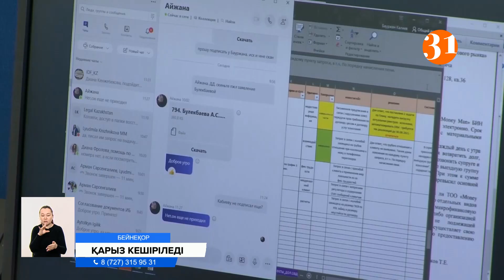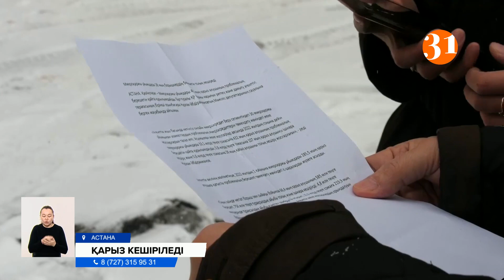Микроқаржылық ұйымдар 28 мың қазақстандық азаматтың қарызын толық кешіреді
Микроқаржылық ұйымдар жиырма сегіз мың қазақстандықтың қарызын толық кешіреді. Яғни 600 миллион теңге микроқаржы ұйымдарының есебінен шығарылады. Бұл туралы қаржы нарығын реттеу және дамыту агенттігінің өкілдері мәлімдеді. Сондай-ақ, жыл соңына дейін төлем қабілеті жоқ 567 мың адамның қарызы қайта реттелмек.
Микроқаржылық ұйымдар жиырма сегіз мың қазақстандықтың қарызын кешіретін болды. Қаржы нарығын реттеу агенттігінің ақпараты бойынша берешегін бермейтіндердің тізіміне микроқаржылық ұйымдардан алған ақшасының негізгі қарызын өтеген азаматтар кіреді. Яғни, осы санаттағы 28 мың адамның 600 миллион теңге қарызы есептен шығарылады. Сондай - ақ, жыл соңына дейін микроқаржылық ұйымдар төлеуге мүмкіндігі жоқ 567 мың тұрғынның проблемалық берешегін реттеуді жоспарлап отыр. Мәселен, микроқаржылық ұйымдарға 33,1 миллиард теңге қарызы бар 432 мың адамның проблемалық берешегі қайта қаралады. Ал кепілсіз микрокредиттер бойынша 107 мың қарыз алушының 800 миллион теңгесі ішінара кешіріледі.
ДӘУРЕН НЕСІМБАЕВ, ҚР ҚНРДА банктік емес ұйымдарды реттеу Департаментінің директоры:
– Бүгінгі таңда проблемалық берешекті қайта құрылымдау тәртібі заңнамада белгіленген. Қазір борыш жүктемесін азайту қарыз алушылардың өтініші бойынша жүргізілуі мүмкін. Бұл ретте микроқаржылық ұйымдар халықаралық қарыз алушының қаржылық жағдайын, оның кірісінің деңгейін, әлеуметтік мәртебесін және өмір сүру жағдайларын жеке талдау негізінде айқындайды.
Агенттік өкілдері қайта құрылымдауды жүргізу туралы ақпарат қарыз алушының несие тарихында көрсетіледі дейді. Яғни болашақта несие алатын болса, кешірілім берілгені ескерілетін болады. Ал, экономист Сапарбай Жобаев қарызды кешірудің де өз жолы бар деп отыр. Мысалы қиын жағдайға тап болған адамдардың берешегін кешіруге болады. Тек жіті тексеріп барып қана әрекет ету керек дейді.
САПАРБАЙ ЖОБАЕВ, экономист:
– Ұялы телефон, я болмаса жаңағы көлік үшін алған несиесін жаба алмай жатқан, мәселен автокредит алды, бірақ оны жаба алмай жатыр соған микрокредиттерді қосымша алғандарды ондайларды кешіру мүмкін емес. Егер оларды кешіретін болса, онда бүтін халықты және наразылық тудырады.
Елде несие амнистиясы бұған дейін де болған еді. 2019 жылы Мемлекет басшысының тапсырмасымен кейбір Қазақстандықтардың 300 мың теңгеге дейін тұтынушылық кредиті кешірілген еді.